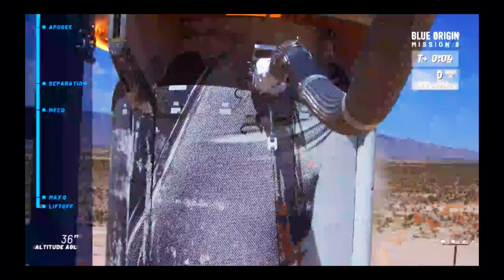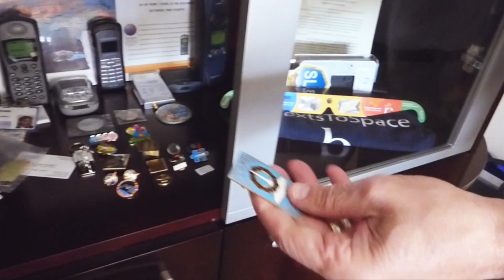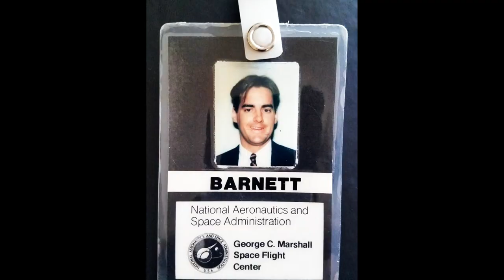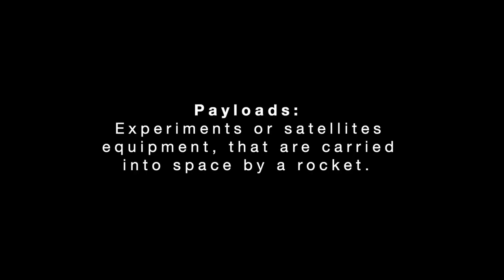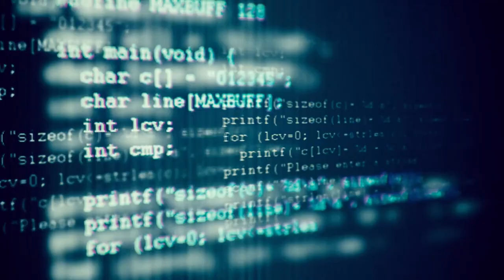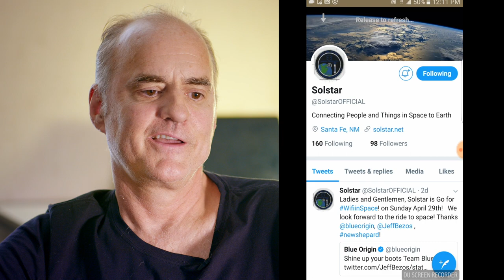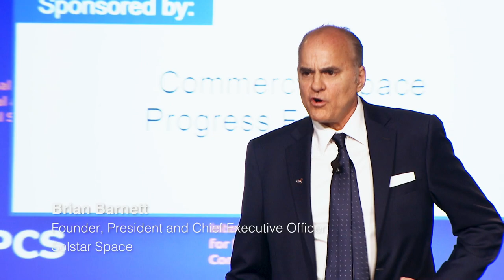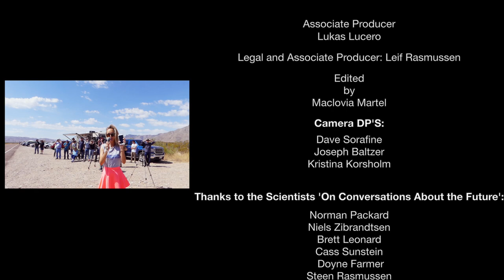Digital Nomad x Solstar Space Company